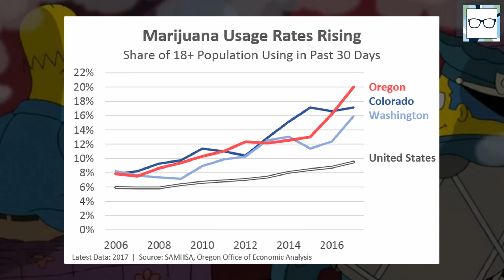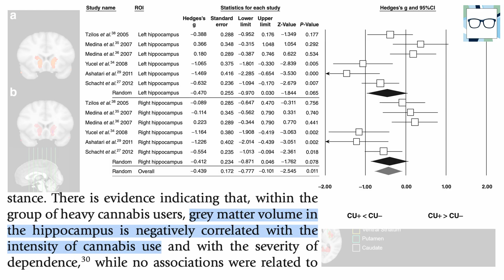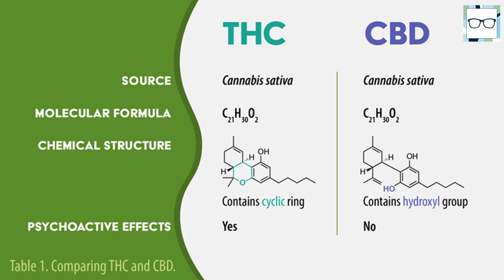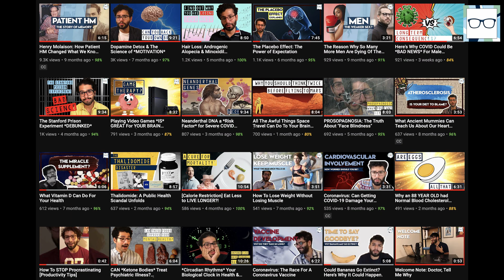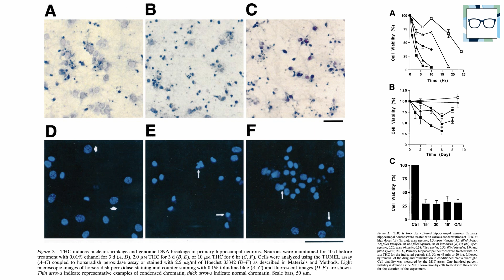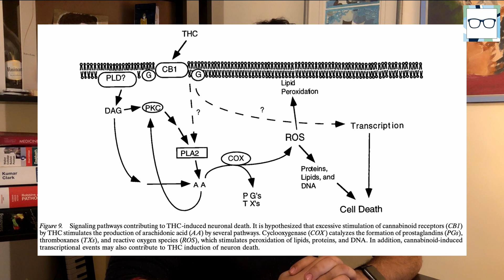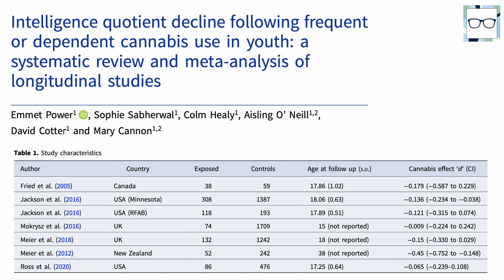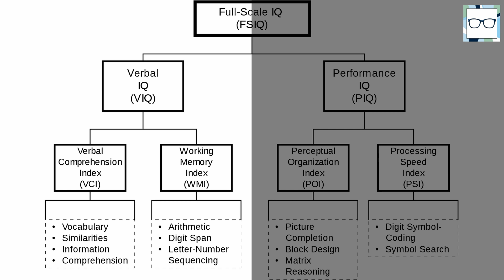How Marijuana Affects The Developing Teenage Brain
Marijuana use is on the rise with cannabis becoming legal and more widely accessible in more places. It's also losing a lot of the stigma that has been attached to it in the past and this worries some people..

Some scientists and healthcare professionals are concerned that cannabis use during one's adolescent years could result in profound changes in the developing teenage brain.

-- with a detrimental effect on IQ, a metric that's commonly used to gauge and quantify intelligence.

In this video, I look at the research and discuss the IQ and structural brain changes that were observed in frequent/dependent cannabis users.

I also elaborate on the two major active ingredients (cannabinoids) found in weed plants; CBD and THC and discuss some of the differences that exist between them.

Chapters
0:00 Weed Legalisation & Increasing Use
1:52 Introduction & Video Summary
3:52 Cannabinoids (THC vs CBD)
5:29 Structural Brain Changes in Frequent Marijuana Users
7:21 Does Cannabis Result in IQ Changes/Declines
10:16 Outro & Subscribe